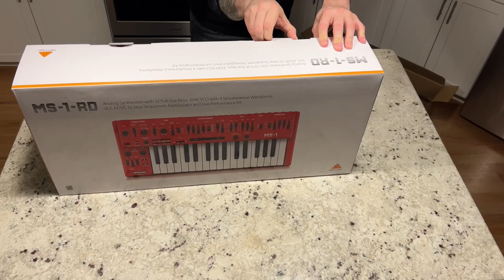Behringer MS -1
This is an Un-boxing/Demo video the Behringer MS-1 analog mono synthesizer.